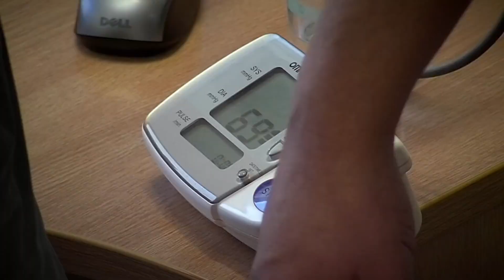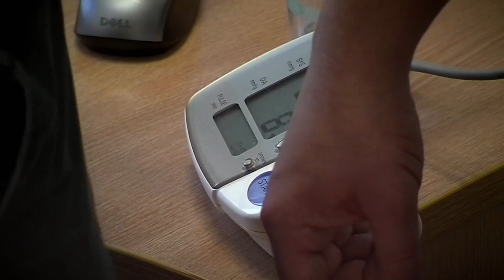Honest Conversations: Advice on Knee Pain and Long-Term Alcohol Use | GPs: Behind Closed Doors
In this revealing doctor-patient dialogue, a patient discusses his ongoing knee pain and illness which are only being exacerbated by his long-term alcohol consumption. Dr Savage gives him some advice on cutting down his drinking.

● Highlight Moment from Season 01 - Episode 04

- About GPs Behind Closed Doors:
GPs Behind Closed Doors is an observational documentary series that welcomes viewers into an exclusive look at the every day lives of doctors at different medical practices, we are given exclusive access to the staff and patients who pass through the surgery every day.